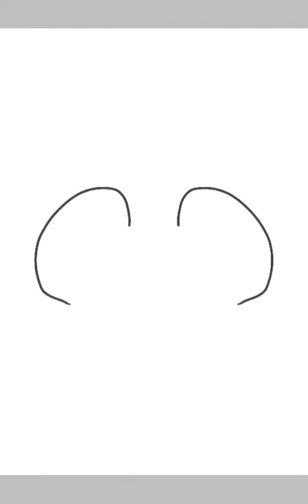DeadHeart & SpottedPelt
Deatheart was trained in the dark forest and she went hunting out of the dark forest and she bumped Into a unfamiliar shecat her name was spotted pelt she was in thunderclan and she liked her but she thought it would not be right cuz she is from the dark forest and she is not. ( TBC )